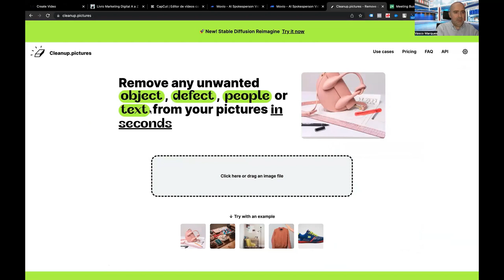Parece magia: apagar objetos ou pessoas de imagens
Faça parte da comunidade Vasco Marques – Digital Academy e tenha acesso a sessões práticas live sobre marketing digital, além de um conjunto de benefícios exclusivos. Participe nas lives semanais ou aceda às gravações, usufrua da comunidade de alunos para trocar experiências, fique a par de todas as novidades, apoio para dúvidas, acesso a modelos, ferramentas e outros instrumentos. Transforme o seu percurso beneficiando de recursos únicos que estarão ao seu dispor.